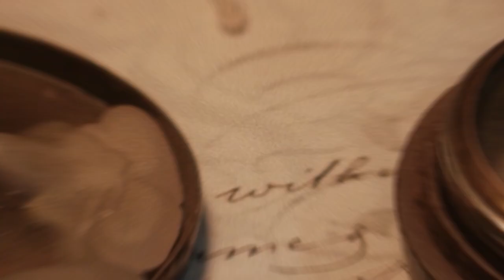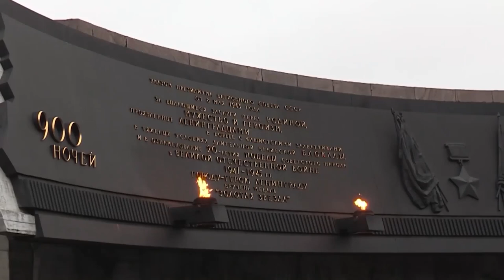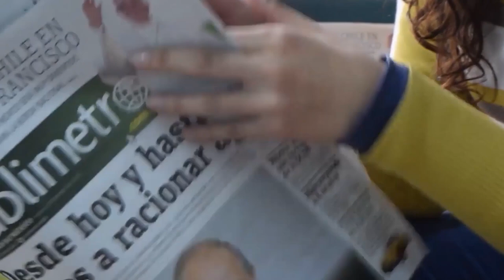Shocking Things Found On The Titanic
🚢 Join us as we embark on a riveting journey back in time to explore the remarkable secrets unearthed from the depths of the Titanic wreckage. Brace yourself for a truly astonishing revelation that has left the world in awe!

🔍 In this captivating video, we delve deep into the incredible discoveries that have stunned historians, researchers, and enthusiasts alike. From precious artifacts that have been hidden for over a century to breathtaking revelations about the ship's final moments, our expert team of researchers leaves no stone unturned in bringing you the most comprehensive insights into Titanic's secrets.

🔮Prepare to be astonished as we unveil never-before-seen footage and exclusive interviews with experts who have dedicated their lives to unraveling Titanic's mysteries. Discover the incredible stories behind personal belongings, lost treasures, and historical documents that have been meticulously preserved by the deep-sea environment.

📚 More than just a historical account, our video offers a unique opportunity to learn about the ship's significance and its impact on modern maritime safety. Our expert narration weaves together historical context, cutting-edge research, and mesmerizing visuals to create an immersive and educational experience that appeals to history enthusiasts, students, and curious minds alike.

🌊 Explore the challenges and triumphs of the underwater expeditions that have brought Titanic's secrets to light. From the technological marvels that enabled us to explore the wreck site to the emotional stories of those who perished, this video pays tribute to the lives lost while shedding light on the remarkable strides made in underwater archaeology.

🔗 As we delve into the past, we also explore the enduring legacy of Titanic and its impact on maritime safety, engineering, and popular culture. Discover how the lessons learned from this tragic event continue to shape our world today.

📈 Ensure you don't miss out on this captivating and informative journey through history.